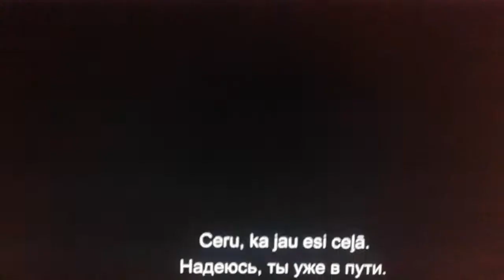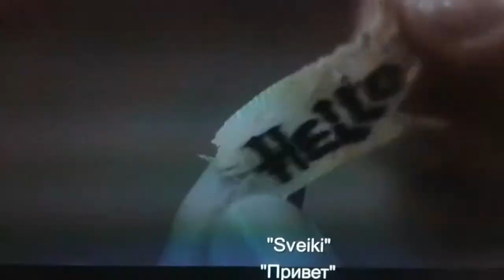LEĻĻU NAMS ( latviešu treileris)